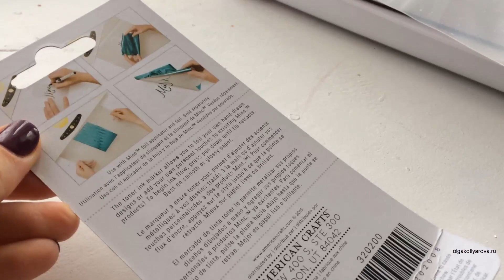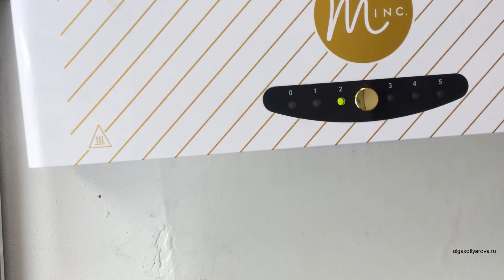MINC: обзор машинки 3 | Фольгирование Перьев с помощью МАРКЕРА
Во всю экспериментирую на MINC - машинке, с помощью которой можно сделать изображение блестящим, покрытм фольгой.
Причём получить изображение можно на разных материалах и разными способоми. На этот раз в моих руках - специальный маркер, а в качестве поверхности для эксперимента - белые пёрышки.
От результата я в восторге, а вы? :)